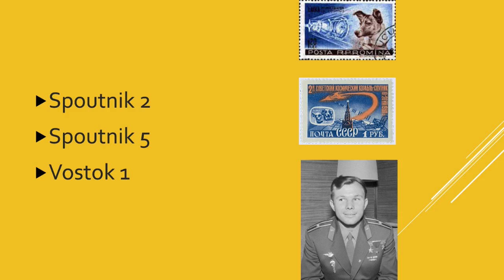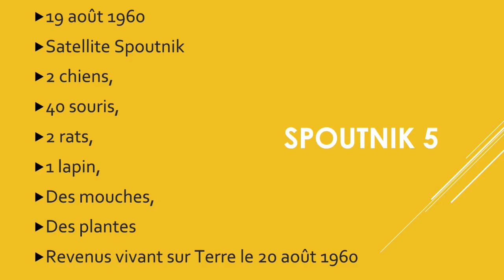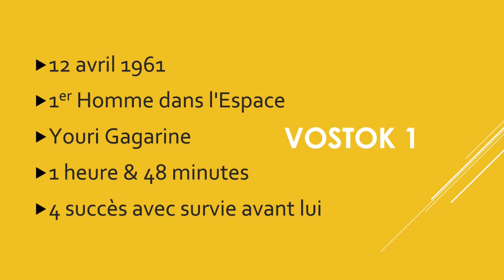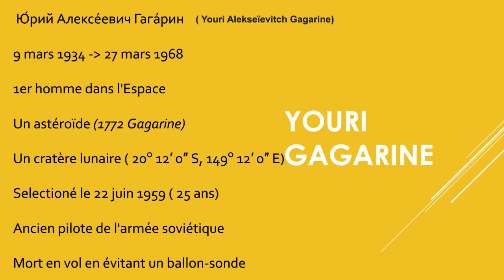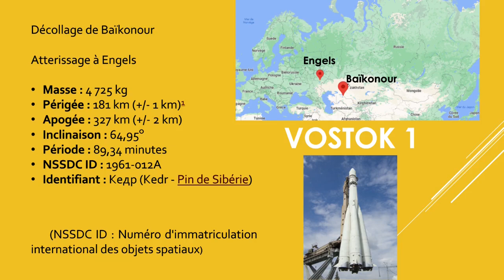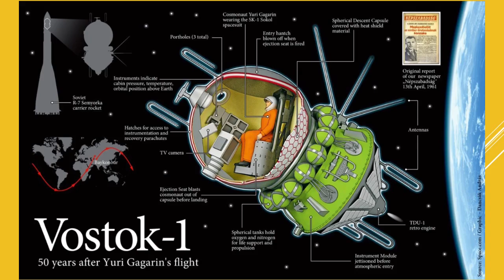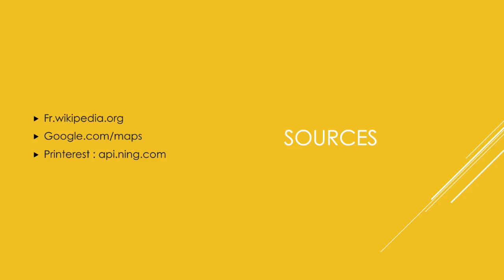Le premier Homme dans l'Espace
00:00 : Intro
01:11 : Les premiers êtres vivants dans l'Espace
04:03 : Présentation de Youri Gagarine
06:01 : La mission de Gagarine
08:52 : Outro

Upload grâce a la fibre optique Bouygues telecom